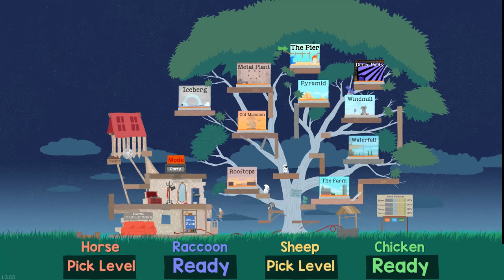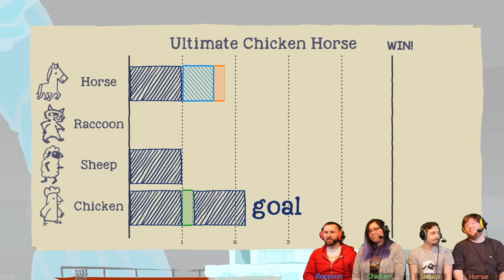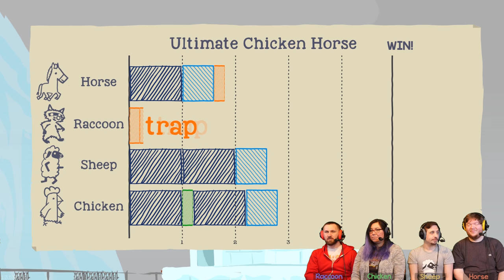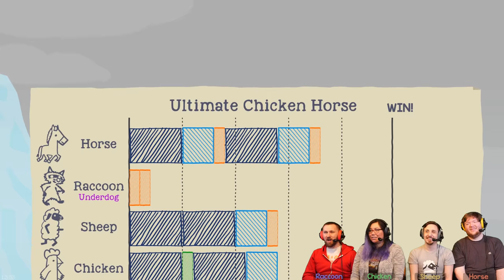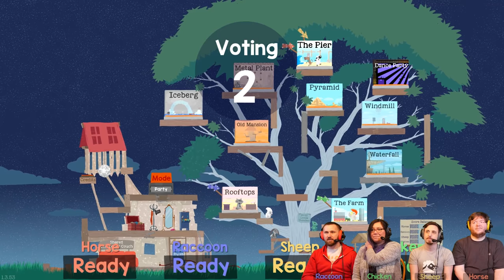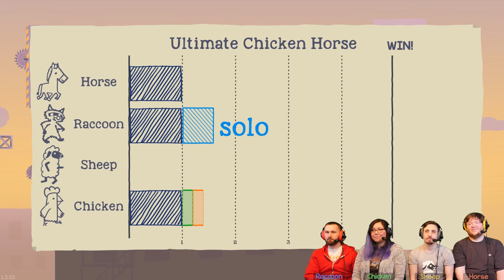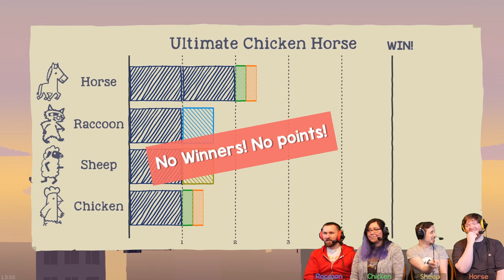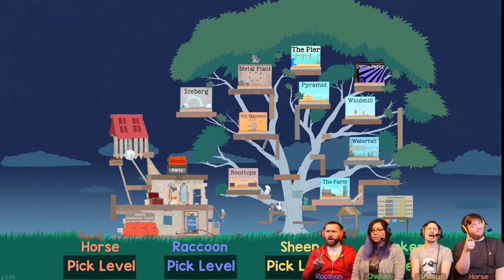Ultimate Chicken Horse - #90 - Hidden Flips!!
Price and Ash learn the hard way about Jasmine's hidden flipping blades!